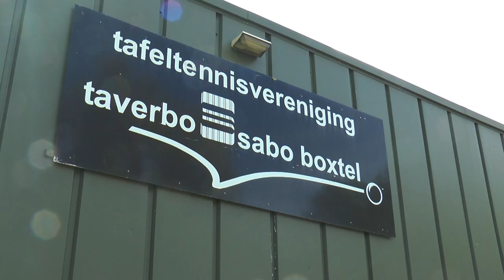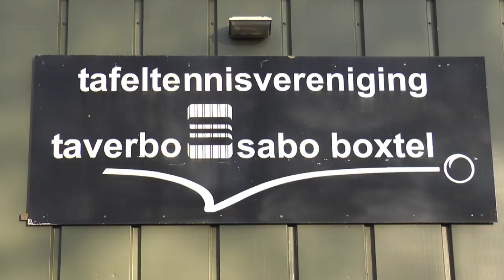Verbouwing clubhuis Taverbo